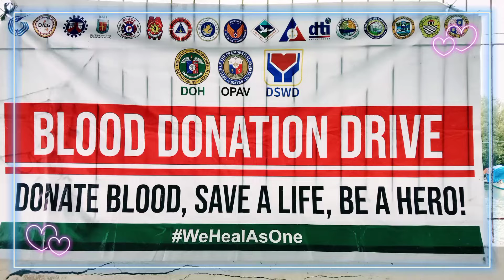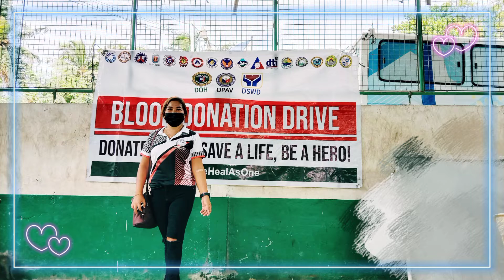BLOODLETTING DAY 3